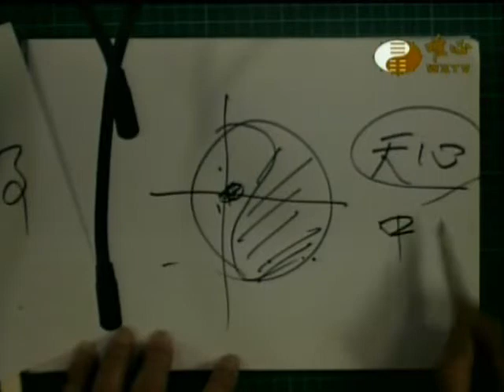金剛般若波羅蜜經(唯心天下事1423)